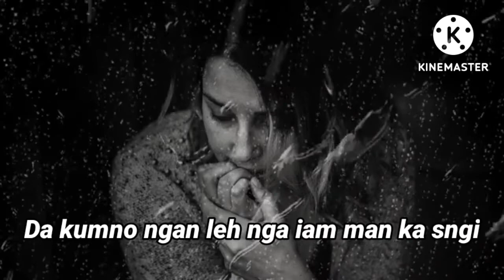Khasi video|Dohnud ka pait na bynta jong phi|status video khasi funny video|sad video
sad 😭 video khasi#
status video khasi#short video khasi#
Khasi video WhatsApp#
khasi songs video#
khasi flim video khasi#

shynam shynam Banjop sohkhlet#
love in golfling video#
jingieid nyngkong#